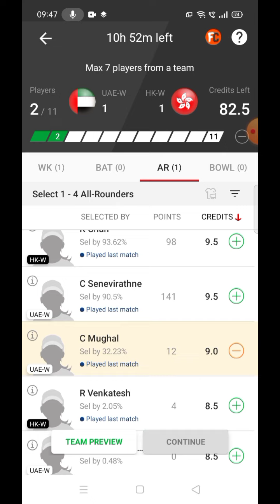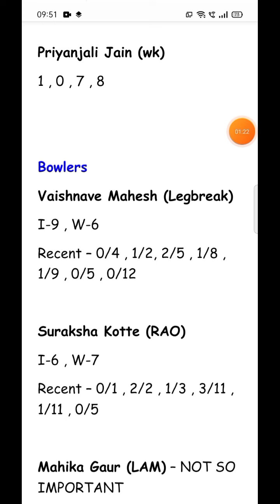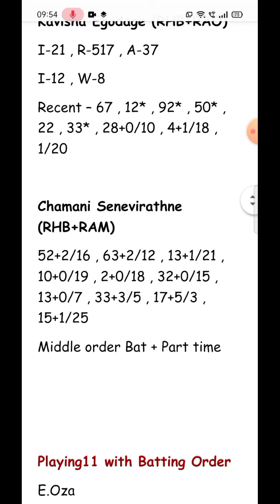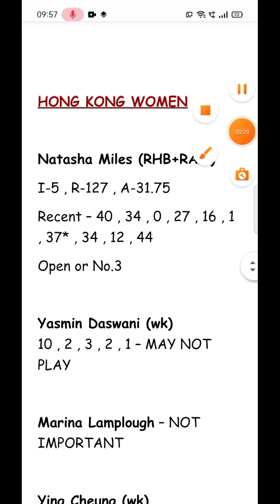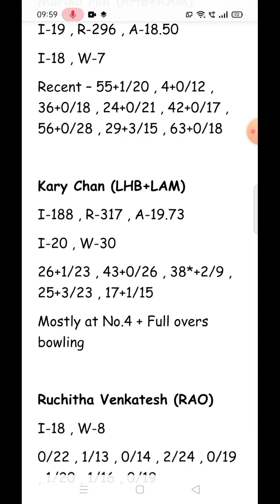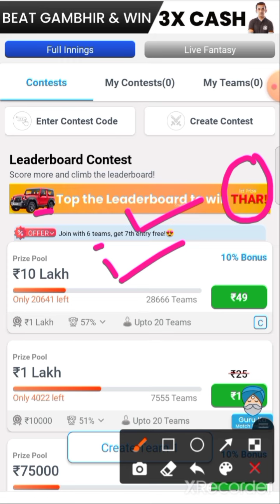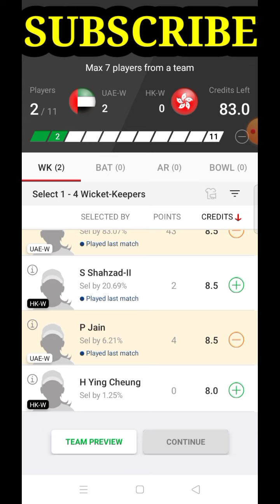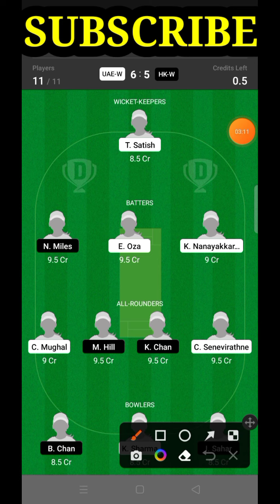UAE-W vs HK-W Dream11 Prediction Today || UAE-W vs HK-W T20I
UAE-W vs HK-W Dream11 Prediction Today || UAE-W vs HK-W Dream11 Prediction || UAE-W vs HK-W T20I Series || UAE-W vs Hong Kong Women dream11 prediction today || Uae-w vs Hong Kong women dream11 team || Gyaani Speaks

In this Video, I have discussed about the match between UAE-W vs HK-W which is UAE Women vs Hong Kong Women 2022 Dream11 prediction today match Dream11 team prediction

In this video, I have shown UAE-W vs HK-W (UAE Women vs Hong Kong Women ) T20 2022 Dream11 Team Combination of 2021 ... Squad Analysis + Pitch Behaviour + Head to Head Stats have also been discussed !